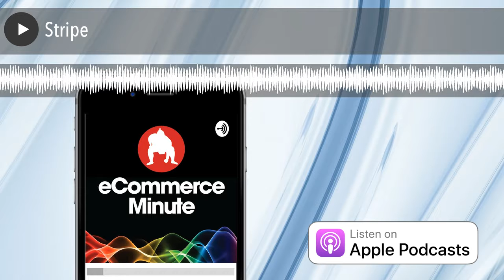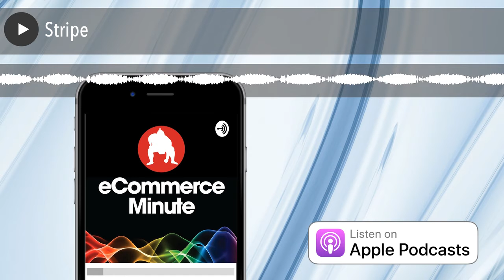Stripe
Four years ago Stripe said it would be the first major online payment processor to accept bitcoin. This week, they’re giving up on the idea.